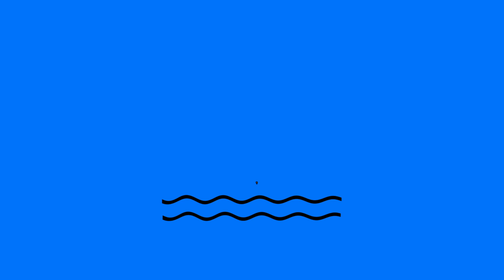ZEN PEANUT LONG - High contrast with fun music for baby and toddler - Sleep + Sensory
Welcome to Zen Peanut Sensory Videos! Our goal is to create simple, fun, and engaging videos to help promote the zen in your child.

This video is focused on music and high contrast sensory animations for your family to enjoy. Music has many benefits for children, including music for good sleep. Music benefits help your baby or child to be calm and sleep well. High contrast images enable your baby to focus clearly in an otherwise blurry world. This, in turn, sends strong visual signals to the brain, leading to more brain growth and faster visual development.

Best for infants, babies, toddlers and  the whole family to enjoy together.
It’s never too early to start one’s mindful journey!